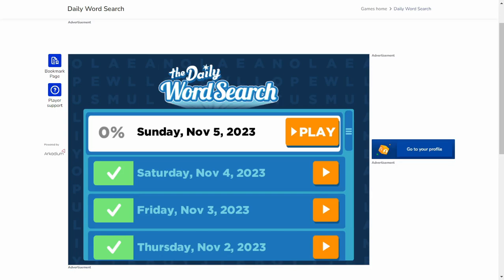AI solve USA Today the Daily Word Search : 11/5/2023